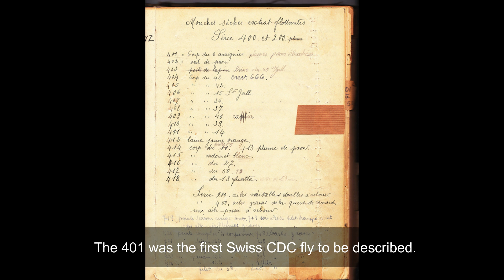Moustique du Jura 401 (Version EN)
The "Moustique du Jura 401" is a traditional CDC fly from the Swiss Jura. It was first tied by Charles Bickel (Vallorbe) around 1924. The 401 was the first CDC described in Switzerland: "ailes grasses de la queue de canard".